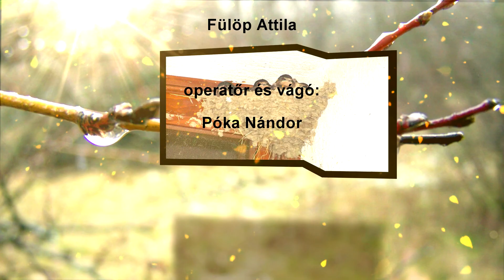Gólyahír - 2018 Február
A Bölcs Bagoly Szögi Lajos Oktatóközpont műsora.
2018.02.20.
Tiszavasvári